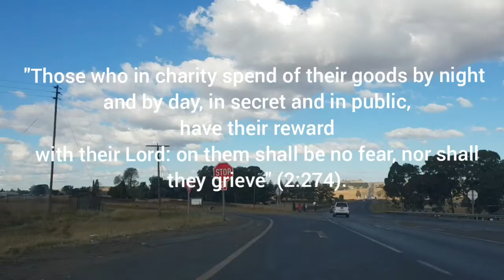Nothing beats the feeling of giving back | 2 Types of Charity In Islam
Please get some inspiration on this video to do any act of kindness.